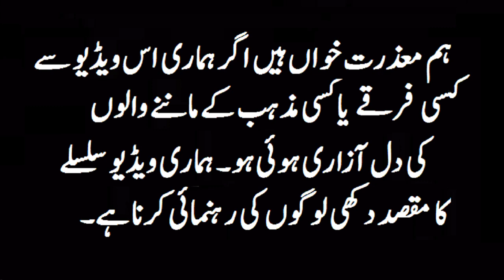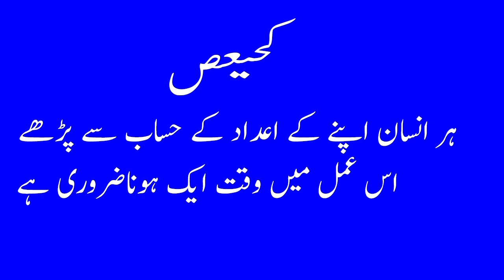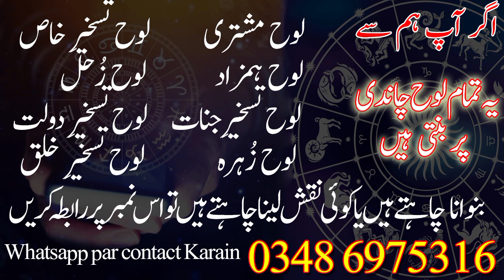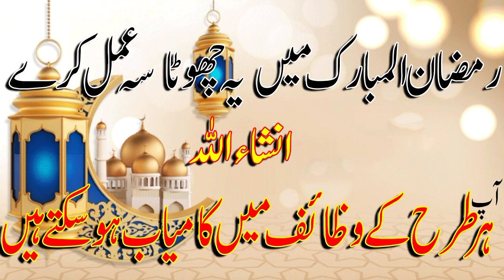Zindagi Main Har Amal Main Kamiyabi Hogi is Amal Ko karne ke bd InshaALLAH | Zindagi mai kamybi hogi